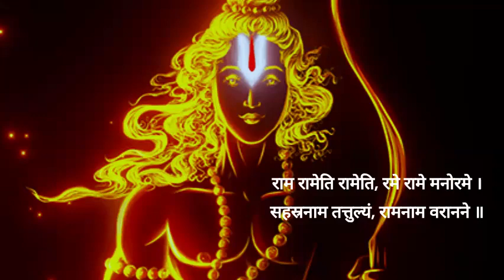RAM MANDIR | GARGI GUPTA | HINDI POETRY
Travel through the unaquinted passages of life
 Peepal is Calling : A Collection of Short Stories, Now available at Amazon by Gargee "Bhama"